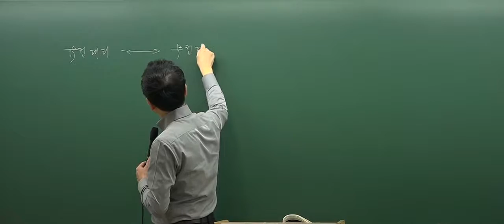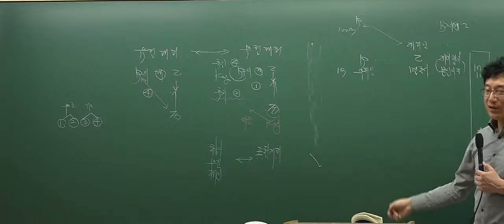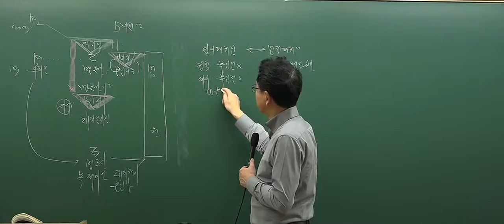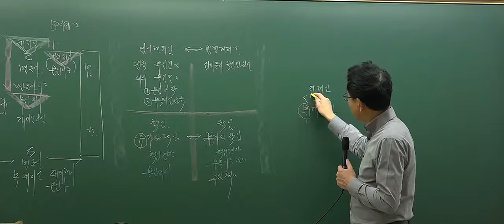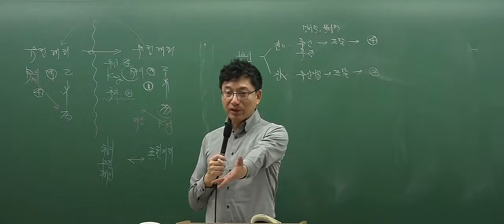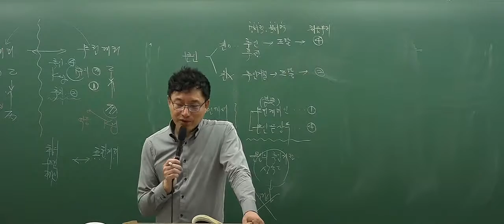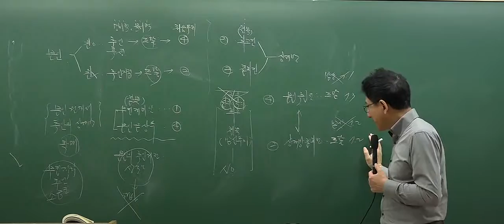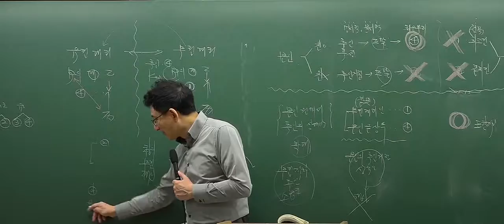[2017심화_3회1강] 공인중개사 강의_민법(이종근)_복대리(P.114)